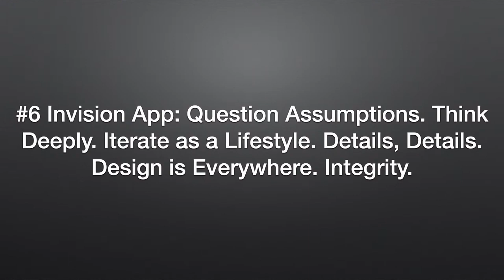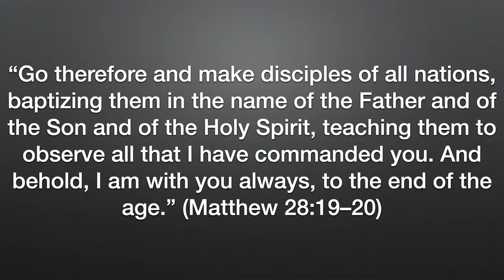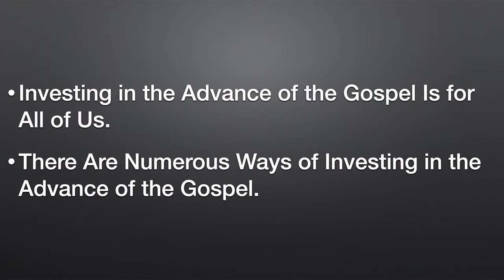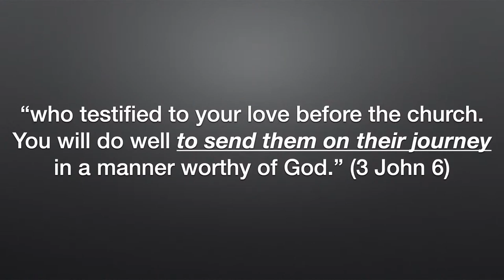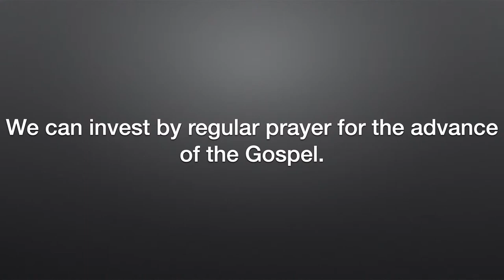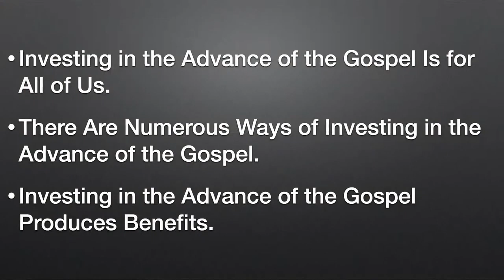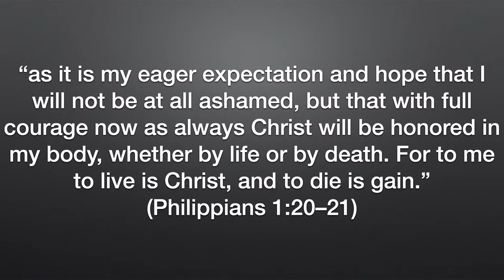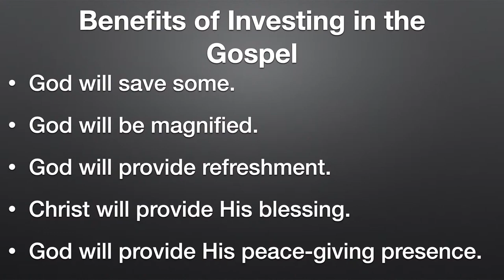7/17/2022 Sunday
Watching for the first time?
Need prayer? Let us know